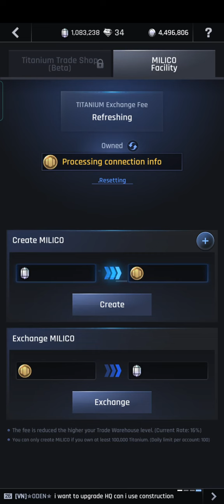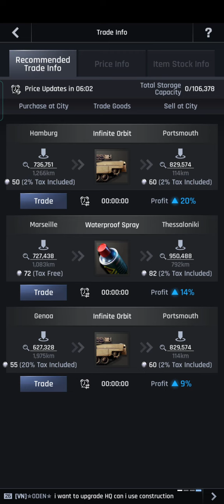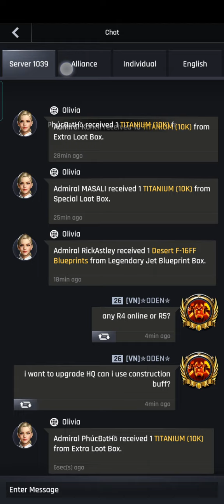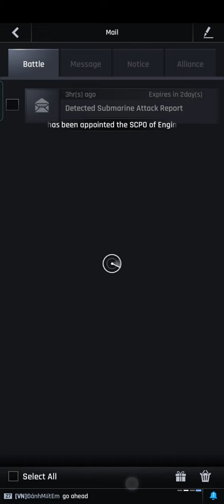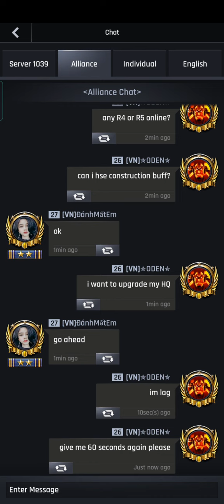How to reduce your building upgrade to 50% reduction without using the admiral ability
in this video I made to upgrade my HQ 27 for only 37 days instead of 53days and 17hrs. Together with the admiral ability you can even go higher

things I used:
construction boots
construction buff skins
construction engineering buff from (BOO)